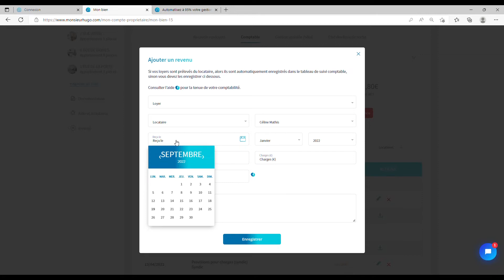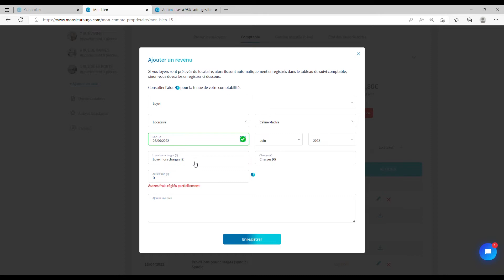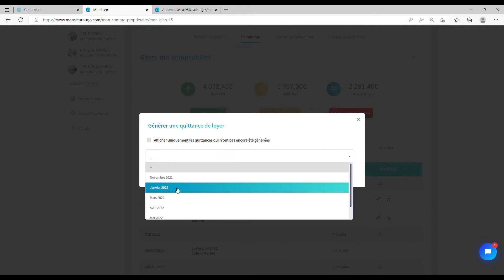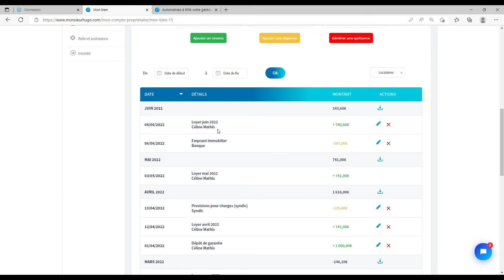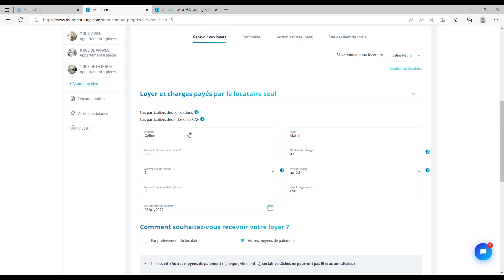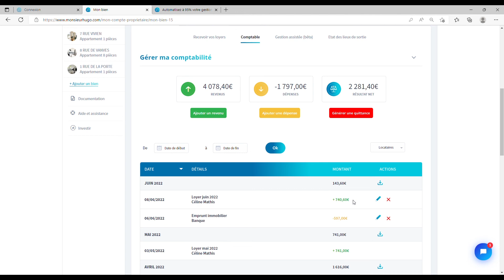Comment générer votre quittance en 1 clic ?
Dans cette vidéo vous allez apprendre à :
- Générer votre quittance via Monsieur Hugo
- Enregistrer vos revenus et charges pour tenir votre comptabilité à jour

En bonus, je vous montre comment automatiser à 95% votre gestion locative en mettant en place le prélèvement des loyers.

Monsieur Hugo : la nouvelle plateforme de gestion locative élue "L'une des 5 meilleures appli immobilières" par le magazine Challenges.